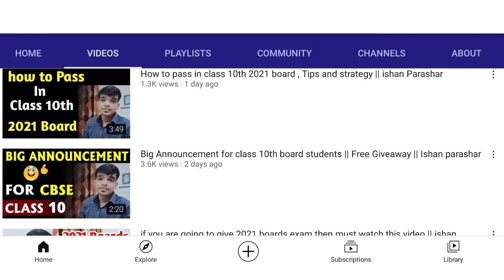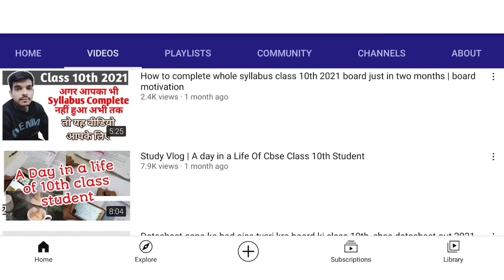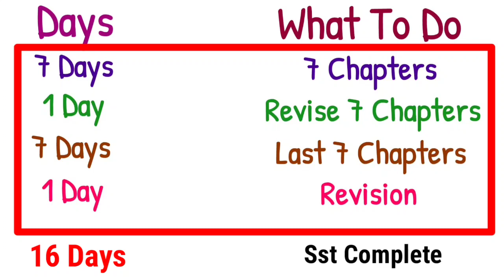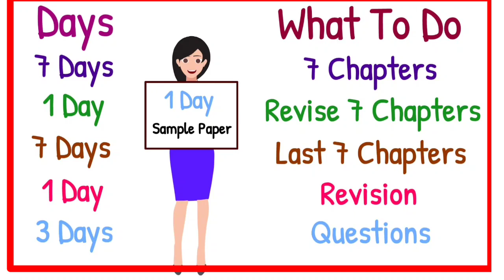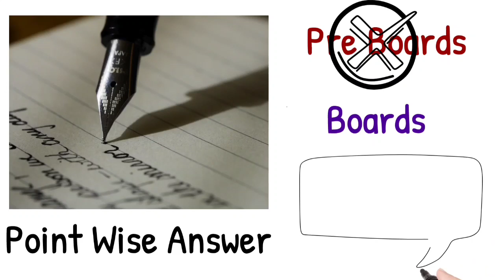How To Score 95% In SST Class 10 | SST Study Strategy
TOPIC - How To Score 95% In SST Class 10 | SST Study Strategy | @IshanParashar

Hello Dosto

Aaj Ke Is Video Me Hamne SST Ke lie Ek Complete Strategy ko Discuss kia hai...Saath Hi Saath End Me Kuch Aise Mistakes jo Bhut saare Students Kar Ke Aate Hai Aur SST Me 95% Achieve Nahi Kar Paate ! To Video Ko End Tak Dekho And I Am Sure Ki Is Strategy Ko Follow Kr Ke Aap V 95% Score Kar Sakte Hai !!

Ummed Hai Ye Video Aapke Lie Helpful Rahi Hogi -

Dosto hamare channel pe regularly aapko aise hi knowledgeable and Motivational videos milte hai. Specially students ke lie. To agar aap v ek student hai to hamara channel aapke lie hi hai.

"Hame safalta mile na mile. ye to mukkadar ki baat hai. Magar ham kosis v na karen...ye to galat baat hai."♥️